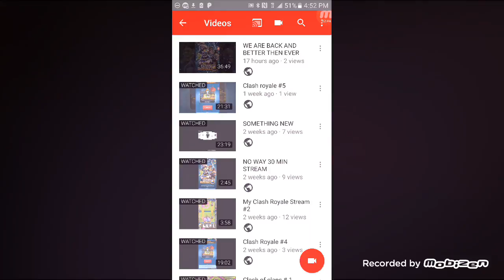CLASH OF CLANS